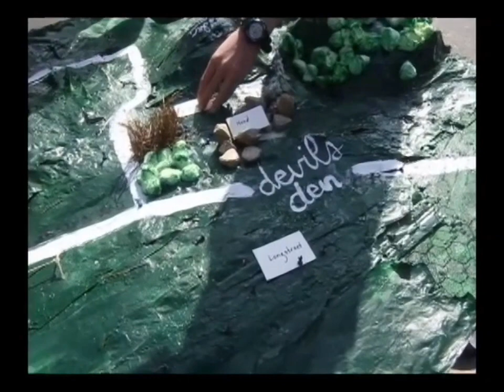8th Grade Students Reconstruct Gettysburg Battleground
Included in St. Monica Academy's 8th grade history curriculum is a unit of the Civil War, with an in-depth analysis of the importance of the Battle of Gettysburg. In order to help his students grasp the strategy underlying the commands of the generals involved, Mr. Curtin worked with his students to reconstruct the Gettysburg battle ground in a three-dimensional display.

The brief clip features 8th grade history teacher Mr. David Curtin explaining a scene of the Battle of Gettysburg.

St. Monica Academy, an independent, coeducational, Catholic school for grades 1-12, is at the forefront of a renaissance in classical education, a time-honored method of teaching that inspires students to excel academically and morally.  SMA is located in Montrose, California.